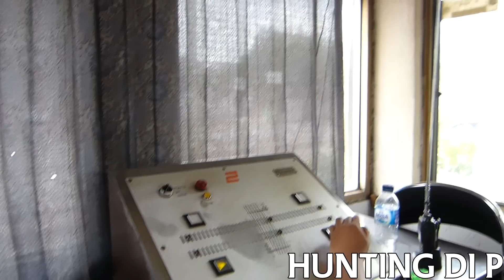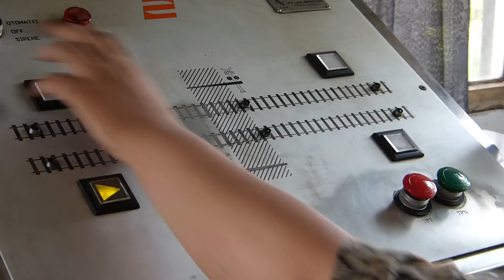Kompilasi Hunting Di Daerah Bintaro (PJL 58A Bintaro Permai)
Hunting di Area Bintaro (PJL 58A Bintaro Permai) melihat KRL dan KA yang ditarik lokomotif